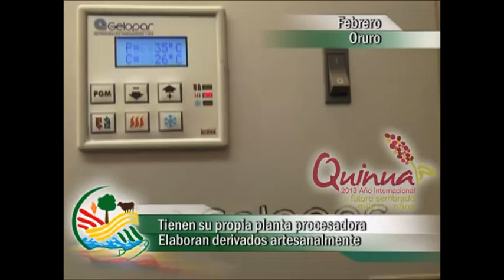La Quinua en Oruro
Documental sobre la producción de Quinua en el departamento de Oruro en Bolivia
El material fue producido por el Ministerio de Desarrollo Rural y Tierras